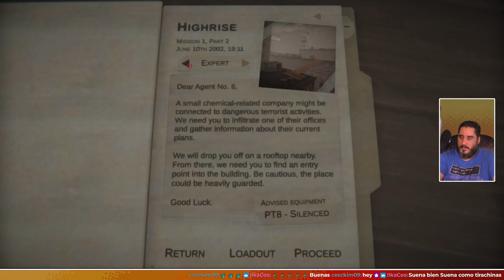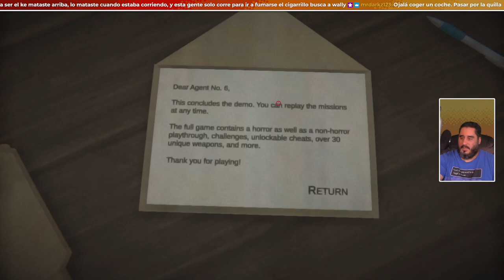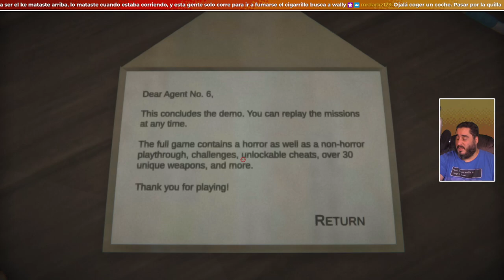Nuevo Juego al Estilo de Goldeneye en PC | SECRET AGENT NO. 6 DEMO | STEAM NEXT FEST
- ENLACES SOCIALES -